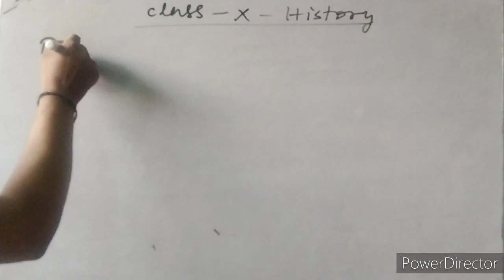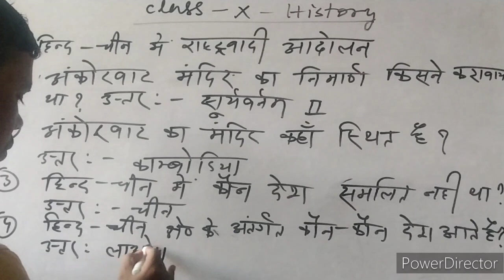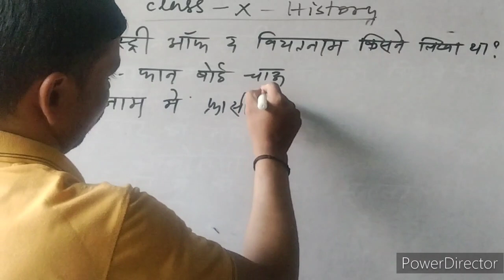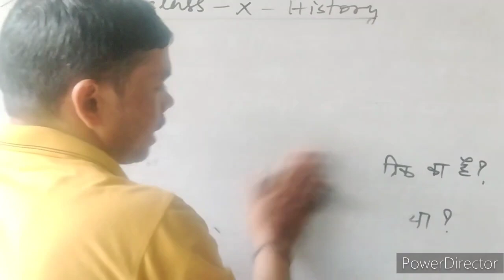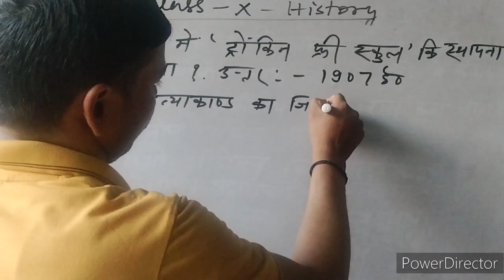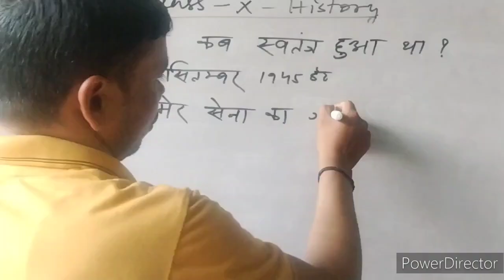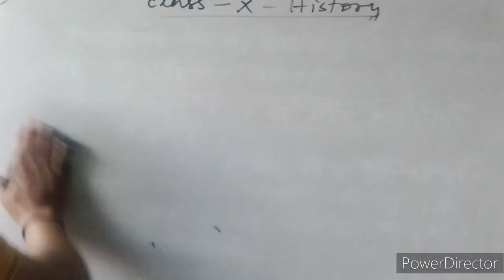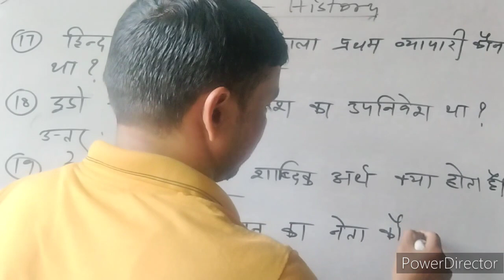कक्षा -10 के इतिहास में हिन्द- चीन में राष्ट्रवादी आंदोलन के अनुसार वस्तुनिष्ठ प्रश्न विस्तार पूर्वक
कक्षा -10 के इतिहास में हिन्द- चीन में राष्ट्रवादी आंदोलन के अनुसार वस्तुनिष्ठ प्रश्न विस्तार पूर्वक#trending